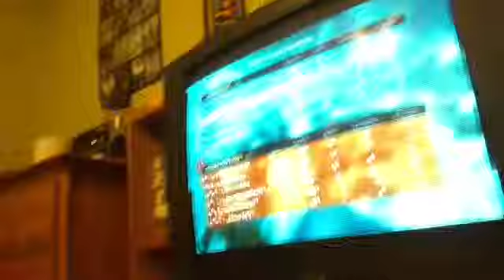Cod g gameplay !!